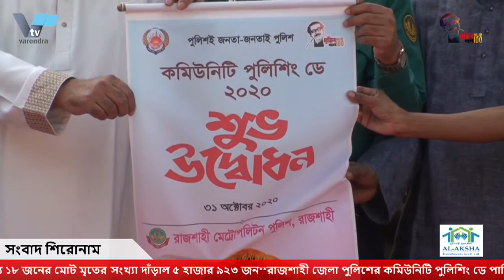রাজশাহীতে নানা আয়োজনে আরএমপিতে কমিউনিটি পুলিশিং ডে উদযাপিত | RMP